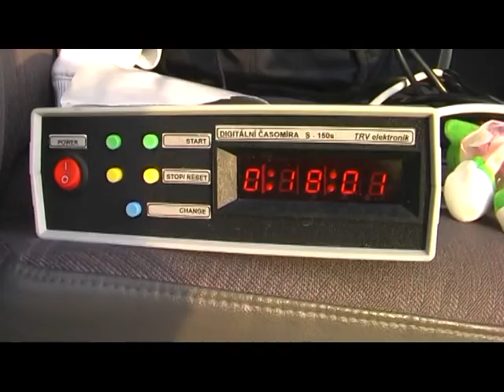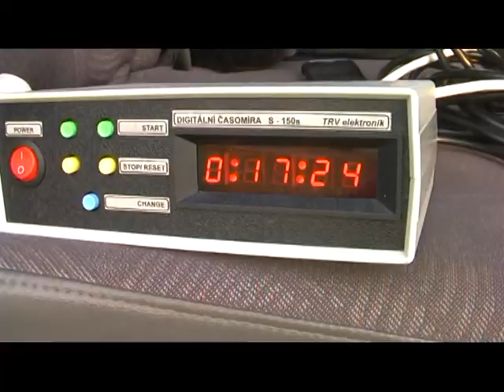SDH Zahnašovice ženy 2 4 2014 trenál